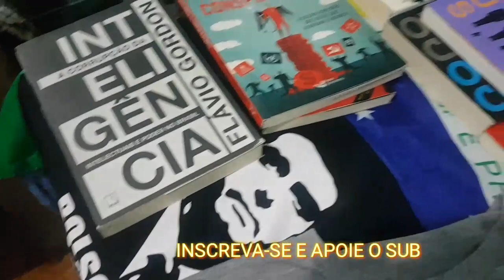🔴Gostosão Intelectual - Artigo Comentado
➡️ Doações Pelo PIX 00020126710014br.gov.bcb.pix01362acd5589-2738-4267-a6b8-c9a29fed97310209SUB MENTE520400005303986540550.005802BR5922CLEITON ALVES DE SOUZA6008BRASILIA62110507Cleiton63045259